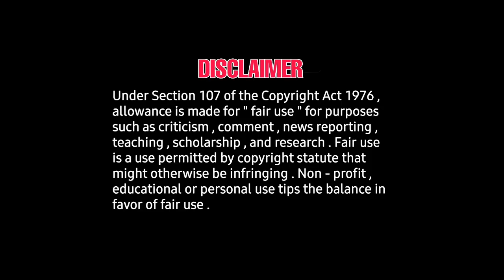Valli mayil New movie poojai - Suseendhiran - Vijayantony - Bharadhiraja - Sathyaraj- Farira abdalla